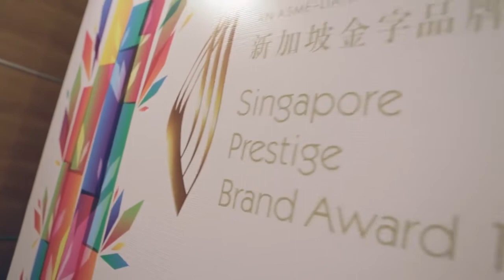Purtier Placenta Riway Winners of SPBA 2016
Stemcellway - Live-Cell Therapy Solution

Follow Stemcellway on FACEBOOK!